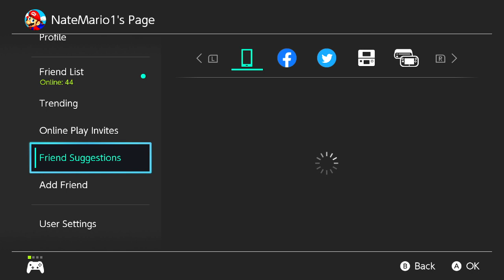Sidewinder Plays Splatoon 3 Splatfest World Premiere Rock, Paper, and Scissors Part 2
This one has more losses sadly, but I did try, all the matter why we kept losing was cuz of weak aerospray players who got 0-2 kills and died several times costing us wins. But if that doesn't bother us, I did have a great time. Pretty much the same gameplay as Splatoon 2 NGL.